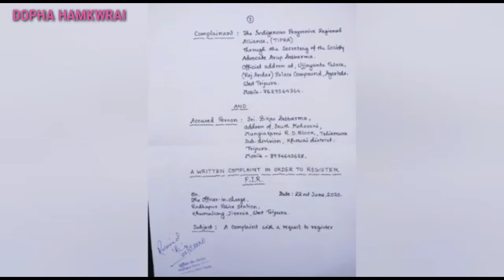RADHAPUR PS OH FIR KHAIJAK KHA BIKASH DEBBARMA NI MUNGWI TIPRA MOTHANI LUKUROK BAI